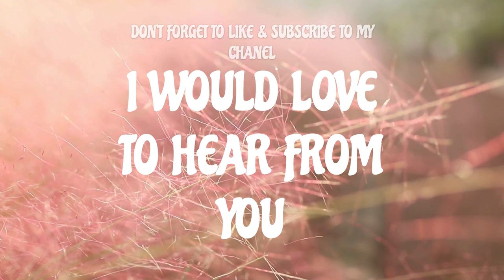SAY YES TO THE DRESS: BRIDESMAIDS TRADITIONAL TRENDS 2024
When it comes to bridesmaids dresses, there are countless options available to fit any style, color scheme, and budget. From classic floor-length gowns to trendy mix-and-match separates, the possibilities are endless. It's important to consider the season, venue, and overall theme of your wedding when selecting bridesmaids dresses. You'll want your bridal party to look and feel their best while complementing your own wedding day look. Don't be afraid to get creative and have fun with it.